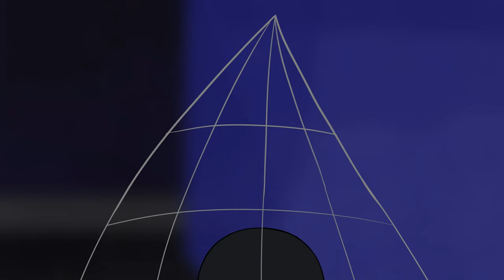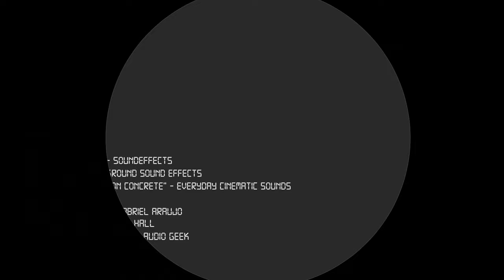Alice The Detective | Original Animation [CCAD 2024 Final] | Updated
Based on the first cartoon I created in 2013, Alice the Detective is an award-winning animated short that stars Alice, a 9-year-old girl who wants to live up to the legacy of her detective father. One night, she heads out to successfully stop a criminal amid a bank robbery. An experienced officer catches the two in the middle of this event. Will the young girl's hard work be taken seriously by the police? Or will she be brushed off to the side?

• ⭐️ If you love series like Detective Conan and Cardcaptor Sakura, you will love this!

• This was my Sophomore year final for my Pipeline Animation Class (May 2024).

•  Subtitled in English, Spanish, French and Haitian Creole

Created, Written, Animated, and Directed by Anthony Jones
Alice - Lyan Lebron
Police Officer - David Ruiz
Criminal - Anthony Jones
Programs Used - Clip Studio Paint, Animate CC, Premiere Pro CC and Audition CC